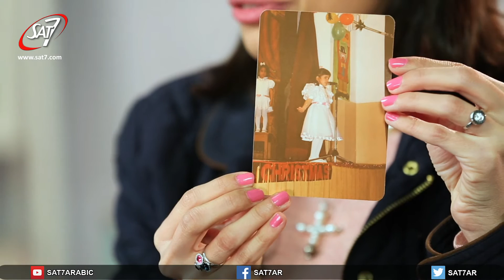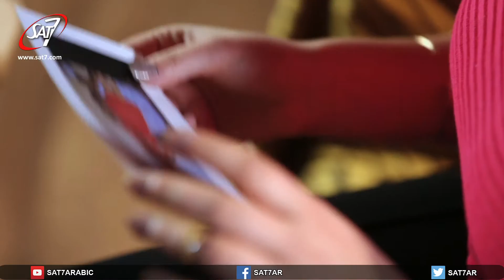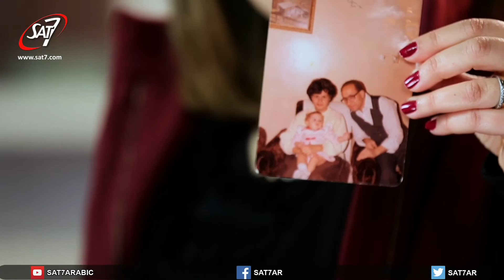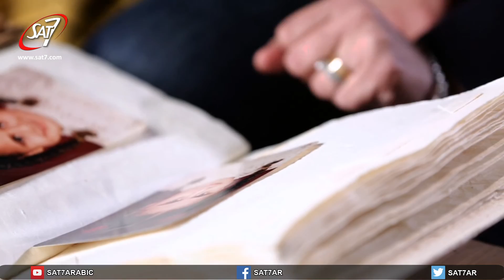أنا وصورتي - بنتكلم عن محبوبة - برنامج ابرة وخيط جديد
برنامج ابرة وخيط جديد | حلقة بعنوان: محبوبة | تقديم: ماري + سيسيل + فقرة خاصة مع ليزا | سارة + أنغام القطيش + ماري يوسف + إنچي فايز + إنچي فخري+ روزي نشأت + ميرا ناثان |  بث مباشر 8 مارس 2017 | انتاج قناة سات-7 | اخراج ماجي مرجان | Thread and Needle - SAT-7